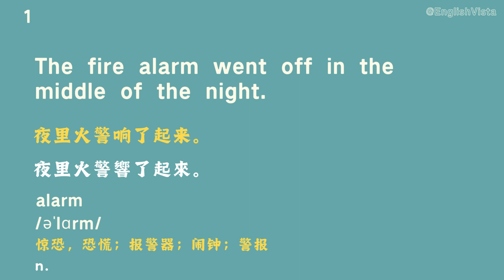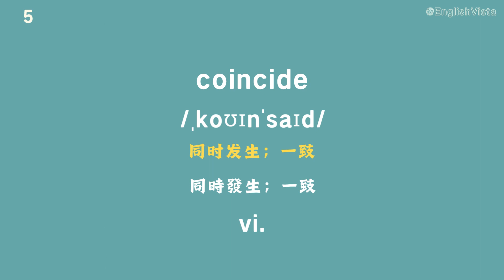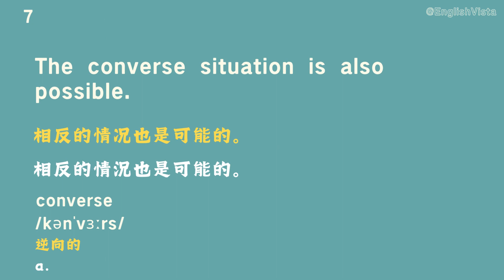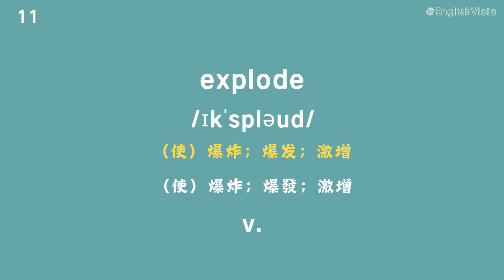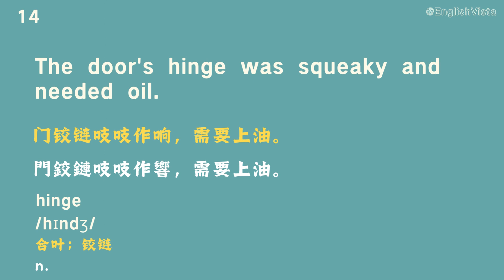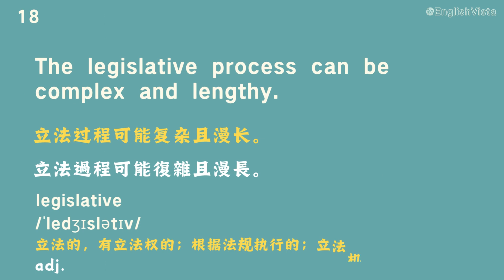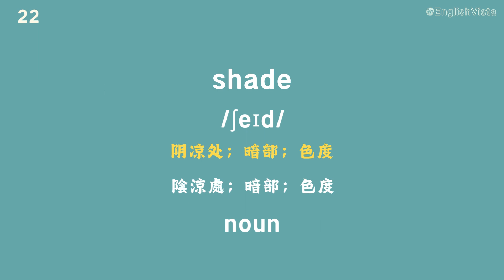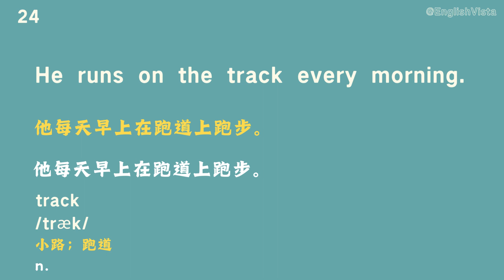雅思(IELTS)词汇200天(第9天)|雅思(IELTS)詞彙200天，IELTS vocabulary 200 days(9)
在句子中学单词，雅思(IELTS)词汇表200天每日更新。每天15分钟，200天突破雅思(IELTS)词汇。
在句子中學單詞，雅思(IELTS)詞彙表200天每日更新。每天15分鐘，200天突破雅思(IELTS)詞彙。
Learn words in sentences, IELTS vocabulary list updated daily for 200 days. 15 minutes a day, 200 days to break through IELTS vocabulary.